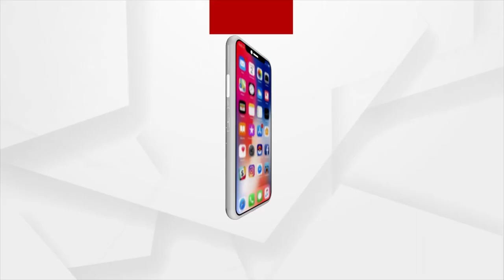ଅସଜଡା ଫ୍ଲାଏଓଭରକୁ ଉଦଘାଟନ ପାଇ ଚାଲିଛି ସଜବାଜ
ଅସଜଡା ଫ୍ଲାଏଓଭରକୁ ଉଦଘାଟନ ପାଇ ଚାଲିଛି ସଜବାଜ । ରାସ୍ତାର ସ୍ଲାବରେ ବଡ ଫାଙ୍କା ଥିବା ସର୍ତ୍ତେ ମରାମତି ହେଉନି ।